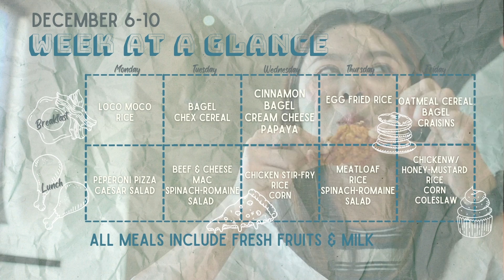Student Bulletin week of December 6, 2021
Topics:
Baby Pictures
eSports
PAWS
Marine Club
SCU
Coffee Talk
Lele O Kohala
Spirit Week
Menus